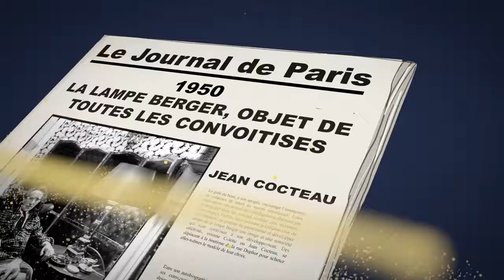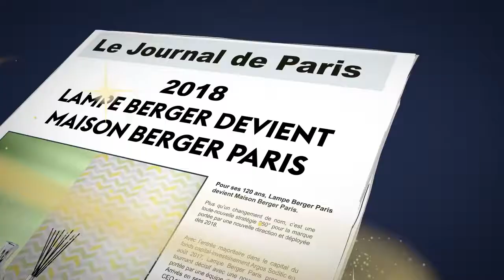Lampe Berger Paris devient Maison Berger Paris - Incenza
La célèbre marque Lampe Berger fête ses 120 ans et devient Maison Berger Paris. Découvrez les Lampes Berger, les Bouquets, et tous les accessoires qui rendent la maison saine et parfumée. C'est sur incenza.com.